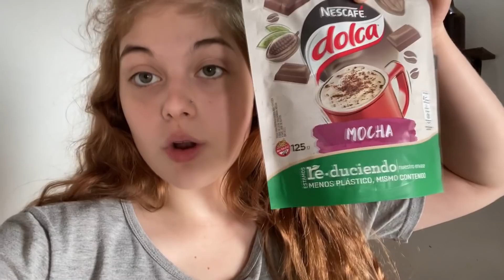SALIMOS A CENAR| VLOGMAS | DÍA 5🎄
Buenasss! Vlogmas 5 🤩🤩 espero que les haya gustado muchísimo!